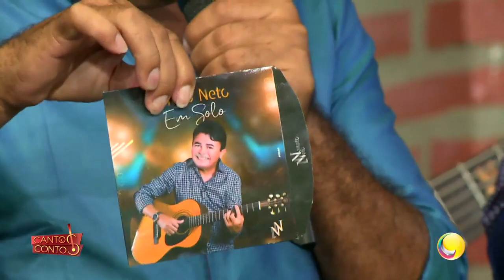Nonato Neto Cantos & Contos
Nonato Neto Em Solo Exibido no Cantos e Contos dia - 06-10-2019

Apresentação : Tom Oliveira

Banda
Acordeon: @Nenemamaro
Bateria: @belusilva
Baixo: @helberbass
Guitarra/violão: @piuguitar

Tecnica: @Therafaellira

Produção geral: @izanonato

Repertorio Show Nonato Neto em Solo

🎙Cantor
📝Compositor
🌹Poeta
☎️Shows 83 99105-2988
Artista Exclusivo @r___i___m___a____
Editora @warnerchappellbrasil